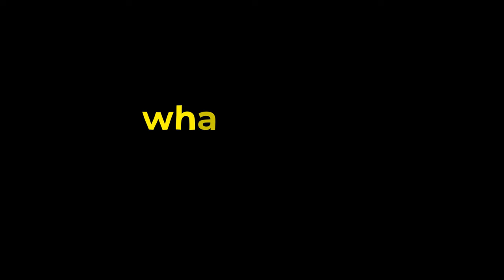How To Overcome Fear & Nervousness in Interview? | I Feel Nervous During an Interview, Do THIS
I Feel Nervous During an Interview, Do THIS: Are you feeling nervous during an interview? Don't worry, you're not alone! Many people get anxious before and during job interviews, but there are a few things you can do to calm your nerves and improve your chances of success. In this video, we'll share some tips for dealing with interview anxiety, so you can feel more confident and prepared.

First, take some time to prepare for the interview. Research the company, the position, and the person who will be interviewing you. This will help you feel more confident and in control.

Tips
1. Talk Slow
2. Take time
3. Calm down and think
4. Take time to reply
5. Say no

Next, practice your answers to common interview questions. This will help you feel more comfortable and confident when answering questions during the interview.

During the interview, make sure to take deep breaths and try to relax. Focus on the present moment and listen carefully to the interviewer. Remember, they're just trying to get to know you better and determine if you're a good fit for the position.

Another tip is to be yourself during the interview. It's important to be honest and authentic, rather than trying to be someone you're not. This will help you feel more relaxed and confident, and it will also help the interviewer get a better sense of who you are.

Finally, remember that it's okay to be nervous. Everyone gets nervous during interviews, and it can actually be a good thing. Nervousness can help you stay focused and alert, and it can also help you perform better. So don't let nervousness hold you back. Embrace it and use it to your advantage.

By following these tips, you can calm your nerves and feel more confident during an interview. Good luck!